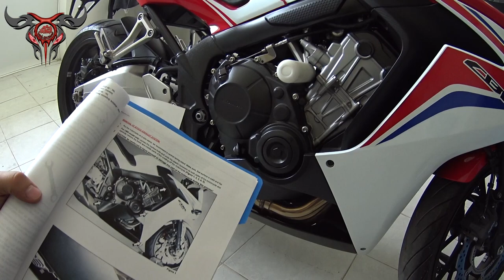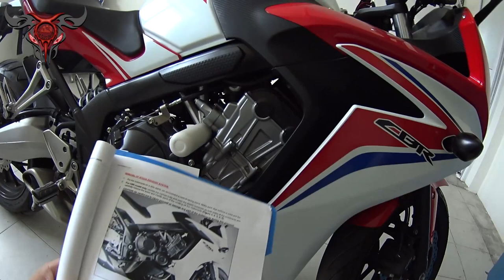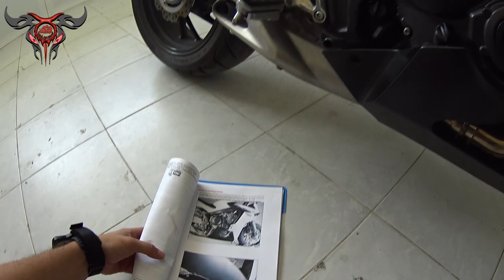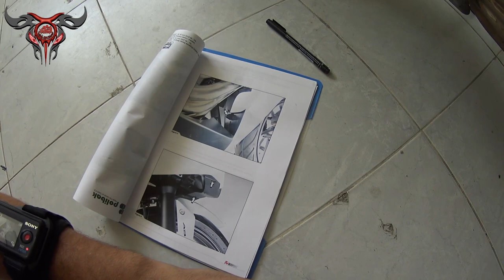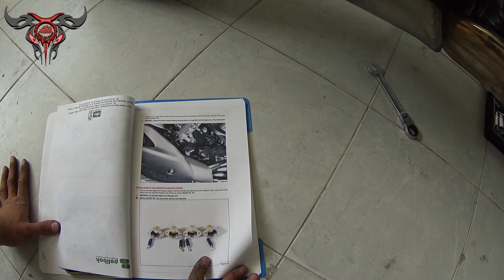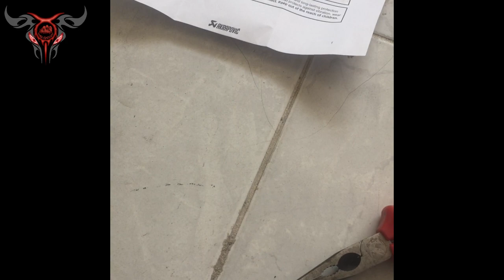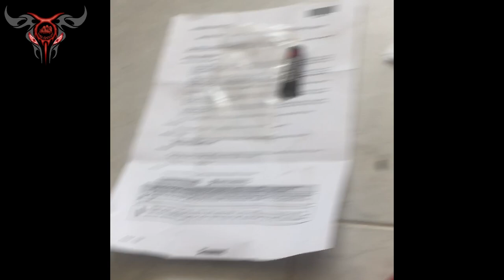Honda CBR650F - CB650F Akrapovic Exhaust full system Racing Line (Titanium) Assembly (egzoz montajı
Motosiklet     :HONDA CBR 650F
Egzoz             :Akrapovic Exhaust full system Racing Line (Titanium)
Kask               :BELL Vortex
Üst koruma   :DAİNESE Manis Jacket  Body Armour
Alt koruma    :TECH90 Kevlar yazlık. Prosev titanyum kışlık
Eldiven           :KOMİNE GK-170
Bot                  :Adidas Climawarm primaloft
Kamera           :Sony 4K actioncam FDR-X1000V ve Sony-hdr-as100v

Fickr/35incibolge